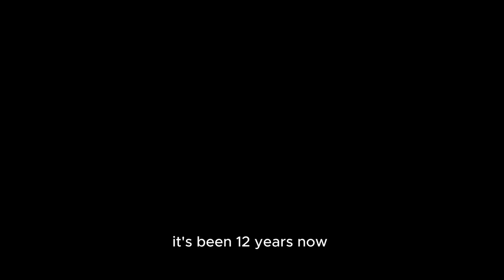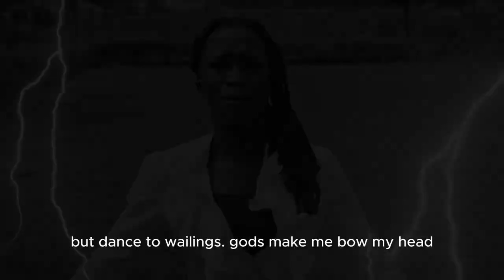Peace Offering | Bisola Ajayi | A Spoken Word Poetry About Faith and Pain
"Peace Offering" is a thought-provoking poetry that delves into the complexities of faith, pain, and self-discovery. The poem is a tribute to the poet's mother, whose unwavering faith in God was a source of inspiration for her.

She goes on to describe how her mother's faith has shaped her own beliefs, which have become a "tornado" of pain and worship.

The poem is a meditation on the nature of faith and the struggle to find meaning in a world that can often seem chaotic and cruel.

How do you cope with pain that consumes you? How do you hold on to faith that seems to fail you? How do you face the gods that torment you? These are the questions that Bisola Ajayi explore in this piece

60 Second Poetry is a Nigerian spoken word platform where I seek to give you a piece of my soul through the gift of spoken words and performance poetry. I would cover a lot of topics, I could be your political poem, your angry poem, an inspirational poem, a life poem, a Nigerian poem, or your love poem plug.